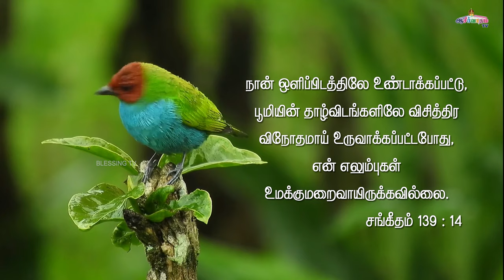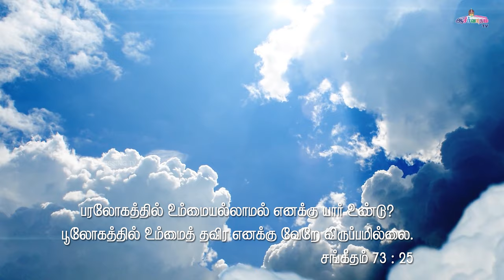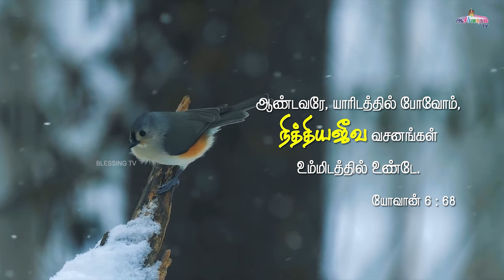En Ayya Thinam Unai Nambi | Tamil Christian Song | Sis. Sophiya Allen Paul | Blessing TV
Watch and Praise God!
Song By:  Sis. Sophiya Allen Paul.

For new video updates every week click bell icon.